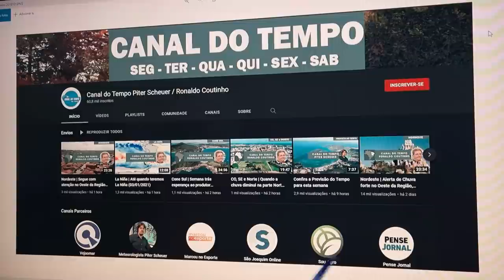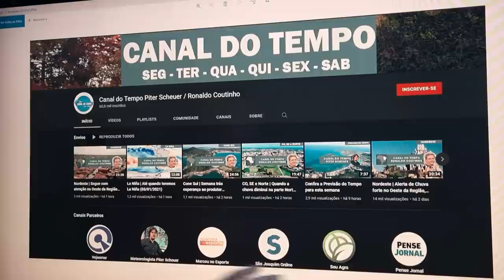Cone Sul | Esperança de chuva? (04/01/2022)